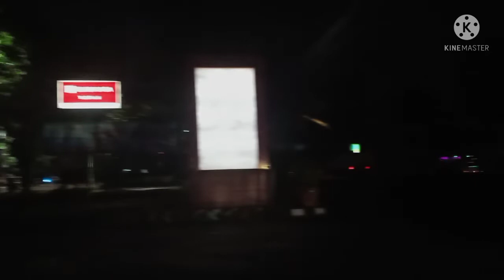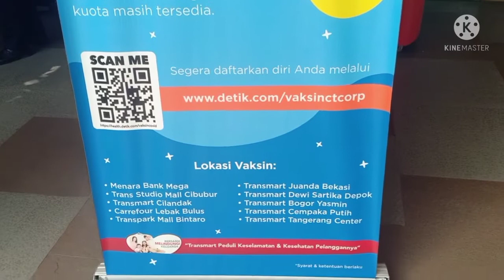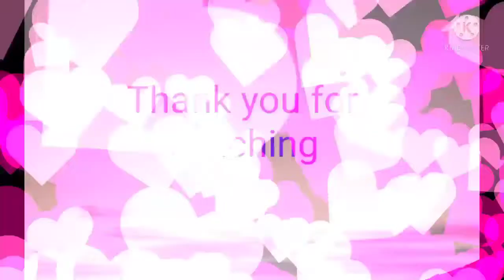Suasana sekitar Cikokol selama PPKM